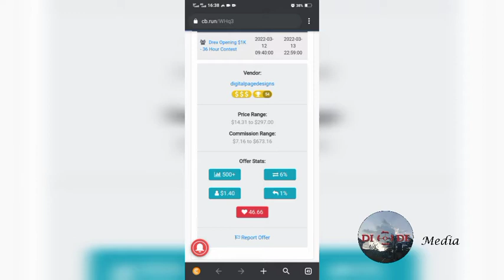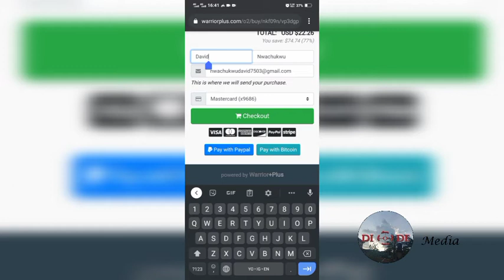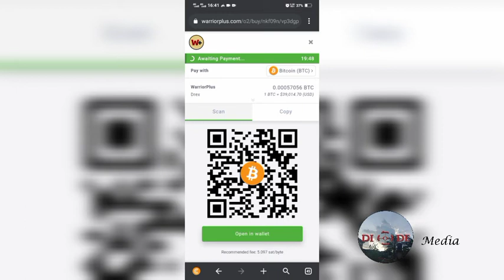Get unlimited traffic | pays $3500 (make money online 2023)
Get unlimited traffic that pays $3000 (make money online 2023)
This system forces payment over 3000 dollars in free traffic generator. The review of the site is above, you are required to watch the video to the end to avoid any mistake.Limited offer available ‼️

payment in bitcoin
payment in bank credit card

Invest in bitcoin in 2023

About me ✅✅
I'm David Nwachukwu
A programmer and an internet marketer 🌐+💻.I render valid sites | platforms for earning.
Free running, instrumentals, dancing, Sports, gaming and arts is what I do in my free time 🍾🍾🤸🏋️⛹️🏃🏊🚴🎮🔫🏆🎖️

Everything I am showing here is verified ✅✅
Every information here is based on educational purpose, and you are required to make your own research about it, only those who are willing to "manage their risk", "Play it smart, not play it safe" will succeed
 ☝️_-_Robert Kiyosaki